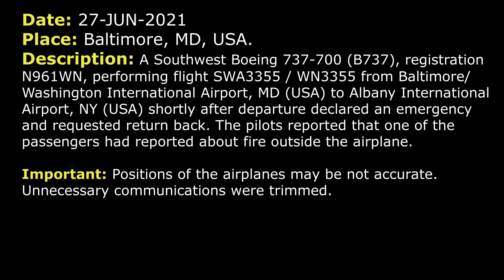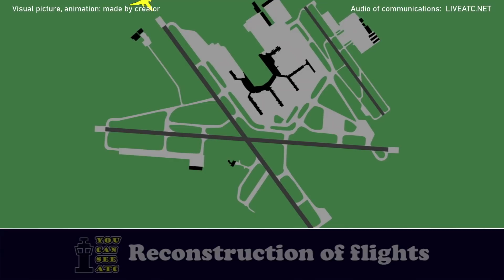FIRE OUTSIDE the aircraft. Emergency return | Southwest Boeing 737-700 | Baltimore, ATC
THIS VIDEO IS A RECONSTRUCTION OF THE FOLLOWING SITUATION IN FLIGHT:

27-JUN-2021. A Southwest Boeing 737-700 (B737), registration N961WN, performing flight SWA3355 / WN3355 from Baltimore/Washington International Airport, MD (USA) to Albany International Airport, NY (USA) shortly after departure declared an emergency and requested return back. The pilots reported that one of the passengers had reported about fire outside the airplane.

TOWER: Southwest 3355, Baltimore Tower, good evening to you, RW 15R line up and wait.
SWA3355: Line up and wait 15R, Southwest 3355, and good evening.
TOWER: Thank you.
TOWER: Southwest 3355, wind 170 at 5. After departure turn left, you can make a left turn heading 120, RW 15R cleared for take-off.
SWA3355: After departure left turn 120, cleared for take-off, Southwest 3355, and that was 15R.
SWA3355: Tower, Southwest 3355, passenger has notified us that there is a fire outside the aircraft. We need to return for landing.
TOWER: Southwest 3355, and you said a passenger a passenger said there is a fire inside of the cabin?
SWA3355: Outside the aircraft, we need to return for landing immediately, emergency aircraft, Southwest 3355.
TOWER: Southwest 3355, roger, do you still have the airport in sight?
SWA3355: Affirmative.
TOWER: Southwest 3355, then turn... Turn left, again, turn left and I need you to circle for RW 15R. So turn left and circle for RW 15R.
SWA3355: Southwest 3355, left turn, circle for 15R and we’ll climb to 3000.
TOWER: Southwest 3355, affirmative, climb and maintain 3000.
SWA3355: Southwest 3355, 3000.
SWA3355: And Southwest 3355, apparently it’s the right engine, so if you could please, roll the trucks for us.
SWA3355: Tower, Southwest 3355, copy?
TOWER: Roger, Southwest 3355, we’re getting the engines ready for you right now.
SWA3355: Thank you.
TOWER: Southwest 3355, you’re cleared for the visual to RW 15R and RW 15R, you’re cleared to land.
SWA3355: We’re cleared for the visual 15R, cleared to land 15R, Southwest 3355.
TOWER: Southwest 3355, descend at your discretion.
SWA3355: Southwest 3355, copy.
TOWER: Southwest 3355, do you have time to give me just a little bit of information?
SWA3355: No ma’am.
TOWER: Roger.
TOWER: 3355, low altitude alert, Baltimore altimeter is 3019, wind 180 at 3.
SWA3355: Southwest 3355, yes, ma’am, we have the… Terrain in sight, we’re gonna stay about 1000 feet above field.
TOWER: Roger.
TOWER: Southwest 3355, I think you have 15L in sight. Do you have RW 15R in sight?
SWA3355: That’s affirmative, we’re on a dogleg to 15R, Southwest 3355.
TOWER: Roger that, thank you.
SWA3355: Tower, do you prefer us at the de-ice pad or where do you want us to go from here?
TOWER: Southwest 3355, continue down the runway, continue down the runway, turn left on D3. The trucks will follow you.
SWA3355: Left on D3 and… understood, Southwest 3355.

HOW I DO VIDEOS:
1) I monitor media, airspace, looking for any non-standard, emergency and interesting situation.
2) I find communications of ATC unit for the period of time I need.
3) I take only phrases between air traffic controller and selected flight.
4) I find a flight path of selected aircraft.
5) I make an animation (early couple of videos don’t have animation) of flight path and aircraft, where the aircraft goes on his route.
6) When I edit video I put phrases of communications to specific points in video (in tandem with animation).
7) Together with my comments (voice and text) I edit and make a reconstruction of emergency, non-standard and interesting situation in flight.